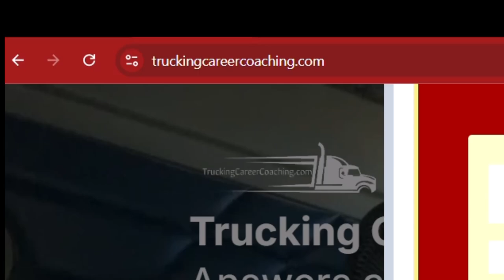The Broker Wanted Proof - So I Sent Him Proof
Why do they always want all these straps?  lol, I don't know but I got them like water.  (for the low low) . Anyway, this is just a little entertainment to make you smile.

Nothing like a little evening chuckle!

Want to learn more about trucking first?
to read and see videos and ask post questions.